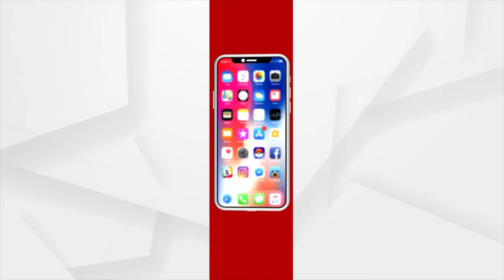Kasatandi- The white peaceful flower, Cloaking Odisha Like a Blanket in Autumn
Amid the covid chaos, This priceless gift of autumn has sprung up on the banks of the river. The White Kasatandi is blooming everywhere spreading peace. Poets, writers, ordinary people, everyone are now in love with this beautiful Kasatandi.